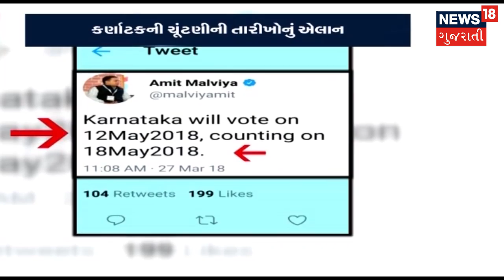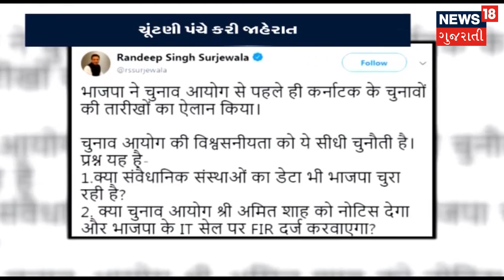Election commission announced 2018 Karnataka Election date | 12 may is Karanataka election date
Karnataka Election 2018 date released. Karnataka election on 12th may 2018. Karnataka election result on 15th may 2018. BJP Amit Malviya tweeted Karnataka election date before EC's announcement. Congress questioned EC's autonomy.